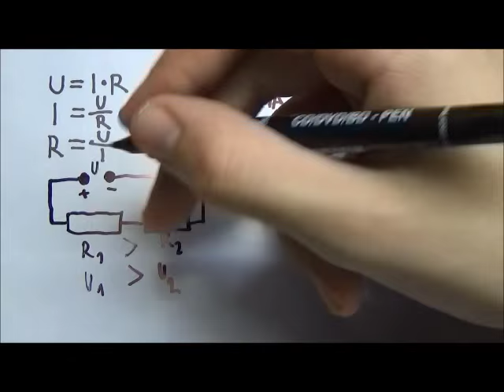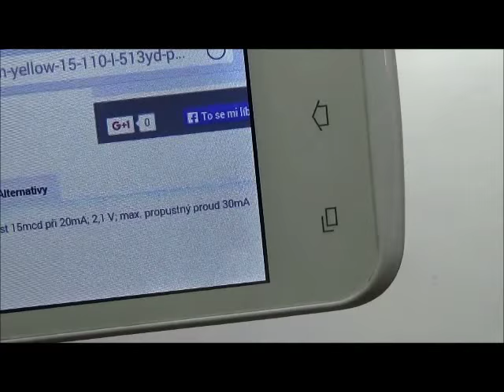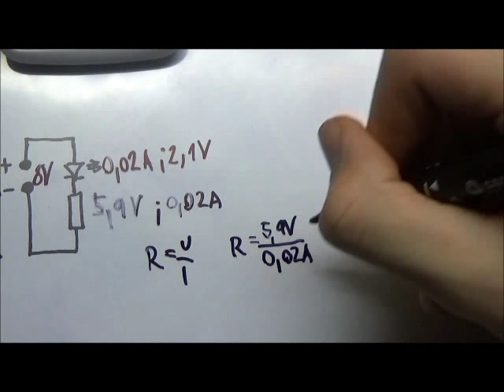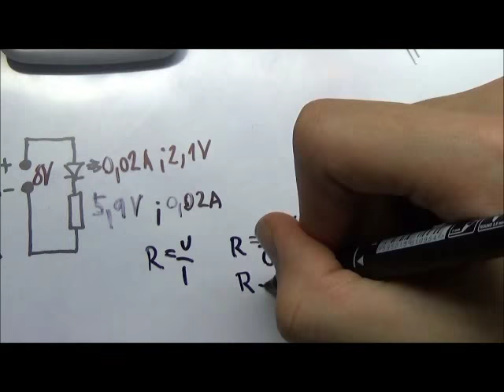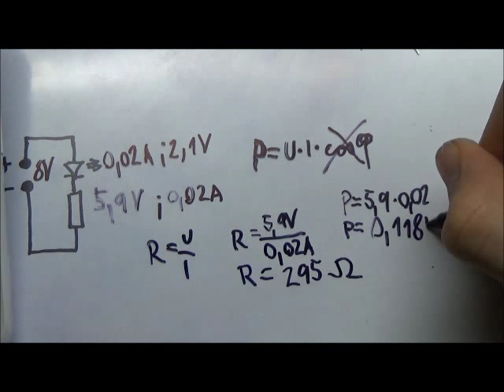Ohmův zákon + výpočet rezistoru pro LED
Toto video je o ohmově zákonu, ale i o výpočtu rezistoru pro LED, včetně jeho výkonového dimenzování.